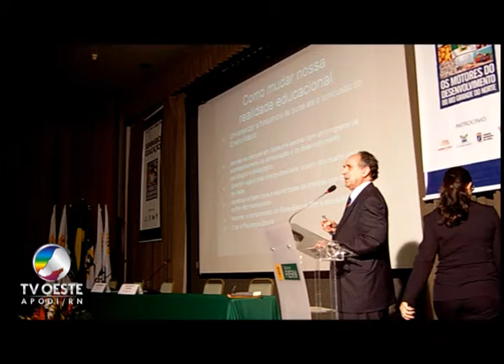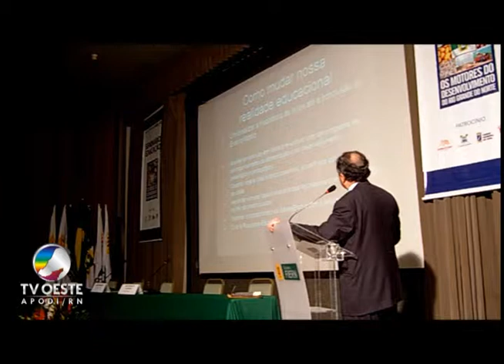Os Motores do Desenvolvimento do RN - Cristovam Buarque - Natal - RN - X - TV OESTE